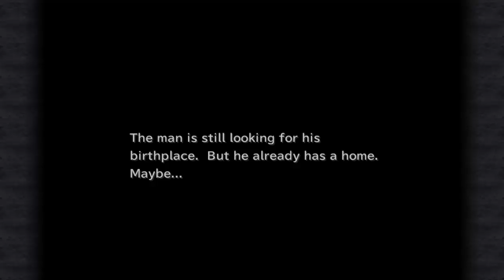| Story Time with Zidane | FF9 PC with Esunavox ep 30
Time to track down that Black mage we saw, hear some music I forgot about and maybe if we are good, Zidane will tell us a story.